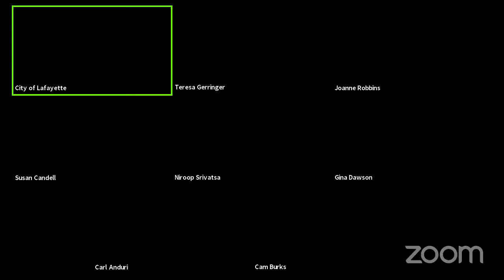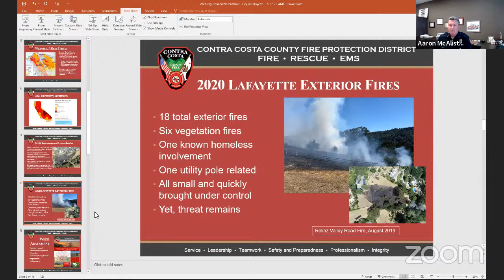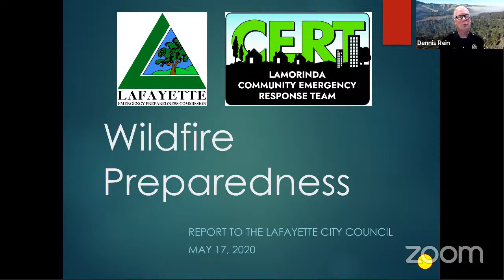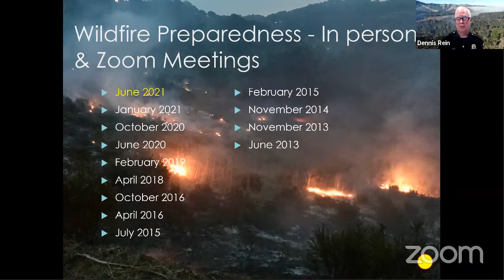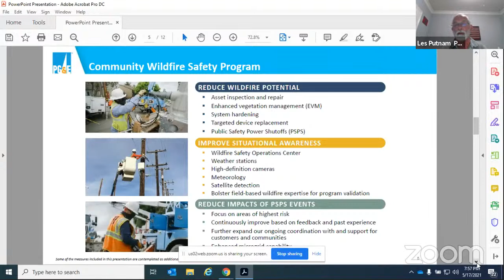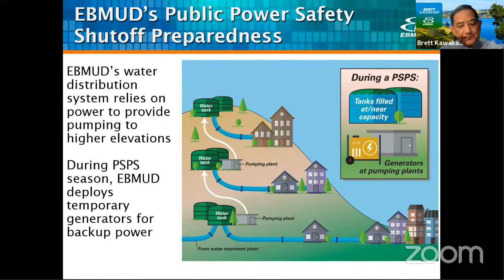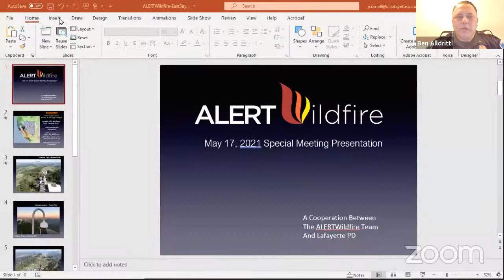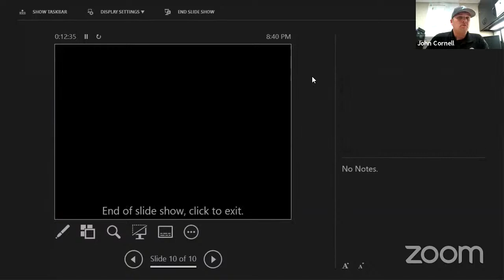Special Meeting of the City Council - 2021 Wildfire Preparedness and Response